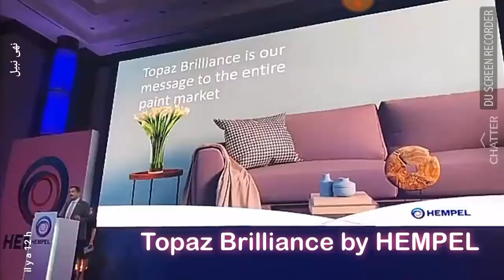نهى نبيل في ظيافة الشركة العالمية للصباغة الصديقة للعائلة بدون رائحة وتقضي على الجراثيم